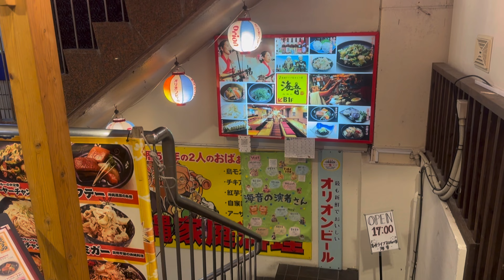Singing Show in Restaurant 食べて！飲んで！踊って！沖縄を満喫！【ライブチャージ込み】「海音おすすめコース」民謠演唱會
海音 那霸國際通り店
有50年烹飪經驗的老闆娘製作的美味料理請您享用！沖繩紅燒肉、醋拌島產海蘊、海葡萄、拌豬耳朵、苦瓜炒雞蛋豆腐等
■島歌演唱會（民謠演唱會）每天好評上演中

除了家庭風味的沖縄料理外，我們還供應和牛牛排
無論坐在哪個位置，每天都可以享受沖縄民謠現場表演
位於購物方便的國際通大街上，就在便利商店‘ドン・キホーテ’的對面，非常容易從附近的酒店抵達

1-3-58, Makishi, Naha-shi, Okinawa, 900-0013
〒900-0013 沖縄県那覇市牧志1-3-58 タキオンビルB1